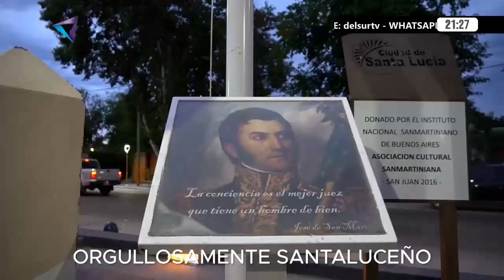SUELTOS EN LA CALLE - DEL SUR TV - 04 abril 2023